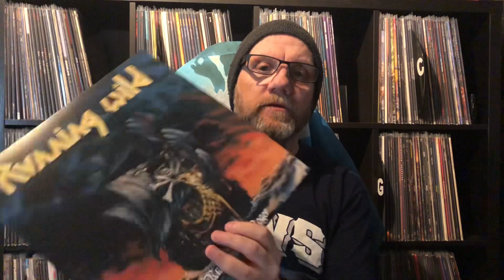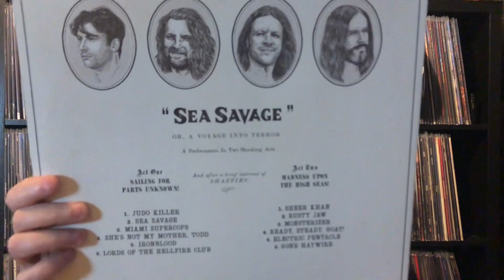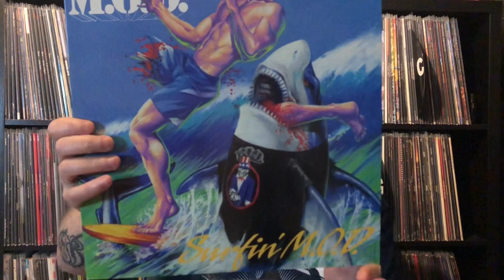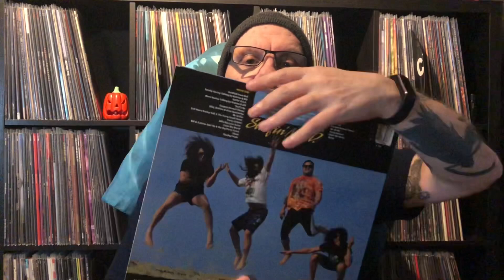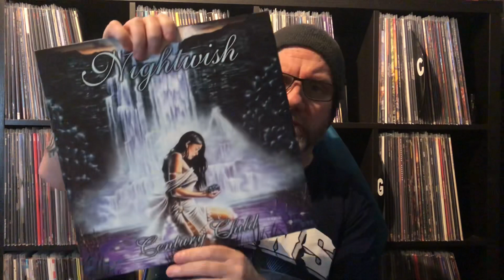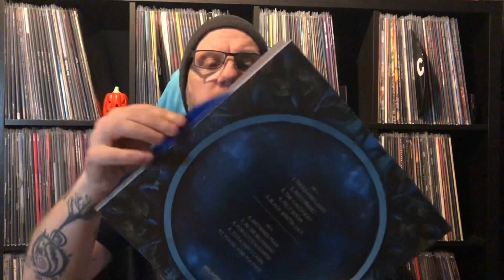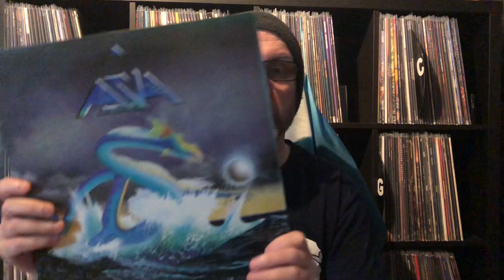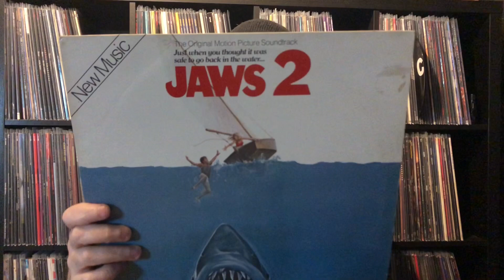“ Aquatic Records “ Thread from Ron @Ron Haggerty Vinyl Sanctuary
Hi All
This is my Thread Response to Ron from @Ron Haggerty Vinyl Sanctuary who put out a Thread where we must show albums with Aquatic Themes , be it songs, album covers , band names etc etc
Thanks for doing this Thread Ron, it was fun
Please check out Ron’s Channel, Link is below ⬇️

Cheers
MMM 🦈